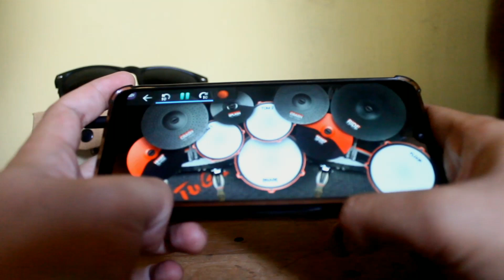ED Kakegurui Twin -【Queens Bluff】 by i☆Ris | Real Drum Cover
Having a So Much Fun Time Playing This Song and The Character From The Music Video Its So Cute.

" Stay Cool and Keep Drummin "

Song: Queens Bluff
Artist: i☆Ris

Drum Kit: TUG'S EDrums 3TOMS by TUGS TUPAKK'!